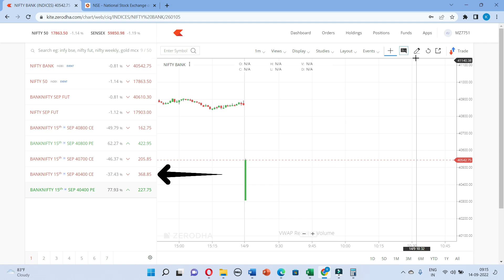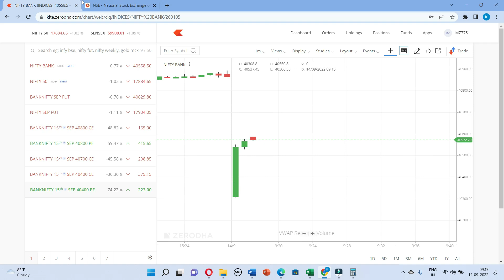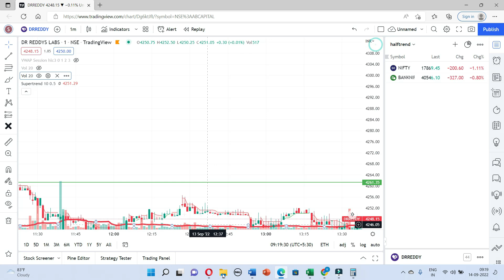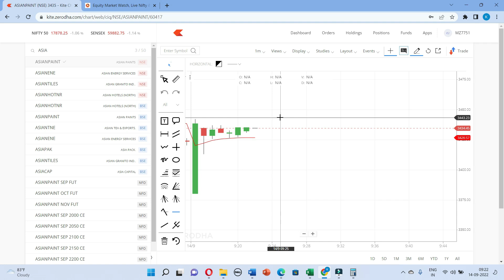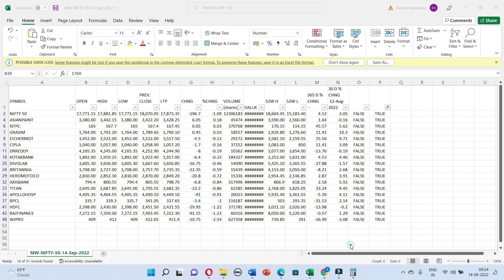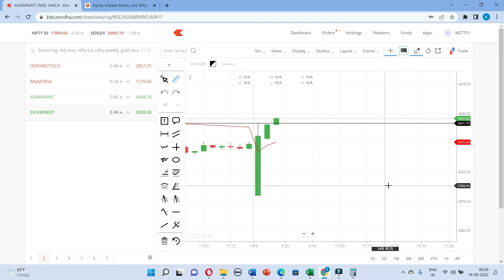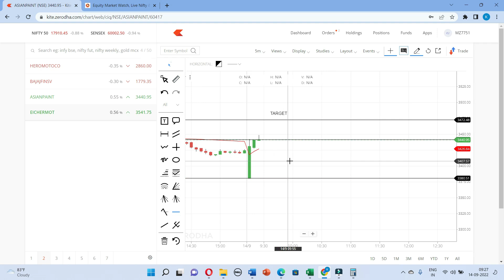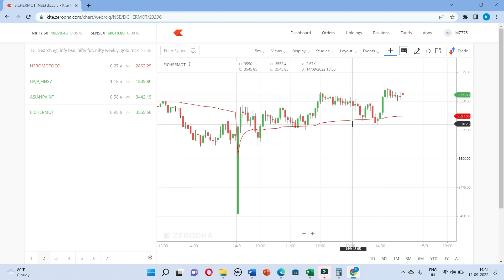Intraday Most Successful Strategy Ever | Days Regular Profits | Best Intraday Strategy | 9.20 AM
SCREENER 👇

💚Download the Edelweiss Mobile Trader App by clicking on the link given below and enjoy its amazing features.

In this video we will learn about 2021 New Intraday 9.15 AM ONWARDS Strategy  Option Trading  strategy which never fails maximum times gives good profit. This Power strategy is so powerful in Intraday that you  can quickly earn good profit.

OTHER INTERSTING VIDEO TOPIC

Secrets of Intraday Strategy No One will tell you | VWAP PIVOTS STOCHASTIC RSI | Anish SIngh Thakur

How to select Stocks for Intraday Trading | Trading Secrets | Anish Singh Thakur || Booming Bulls ||

The Only Option Trading Video you will Ever Need || Secrets NO one Tells You || BoomingBulls

Nifty Option Buying Strategy || Money Management Secrets || Anish Singh Thakur

23 Lakhs ++ Live Trading Profits || BankNifty Options || Anish Singh Thakur || BoomingBulls

LIVE TRADE || 5 Lakhs ++ || Never Seen Before || BankNifty Options|| Anish Singh Thakur||

Why 99% People Face Loss in Stock Market? || Anish Singh Thakur || Booming Bulls

Bank Nifty Trading Strategy || Best Intraday Strategy || Booming Bulls || Anish Singh Thakur

Intraday Trading Strategy | Earn In Stock Market | Secrets of Intraday Strategy No One will tell you

NIFTY INTRADAY STRATEGY | NIFTY STRATEGY BY USING 3O MINUTES